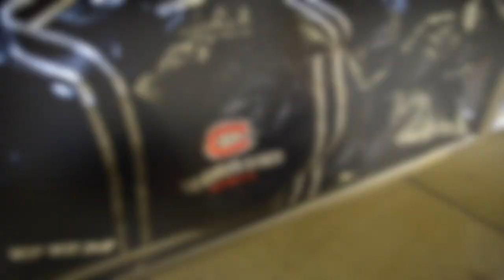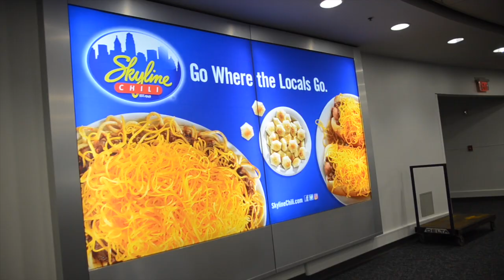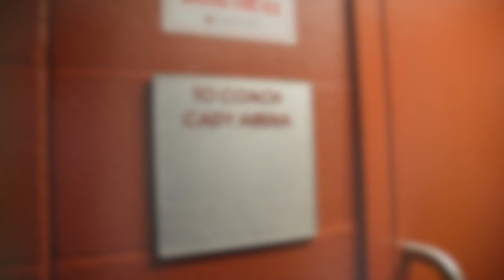St. Cloud State Men's Hockey Travel day to Miami U. on Dec. 5, 2019